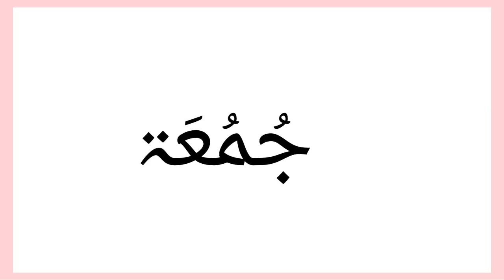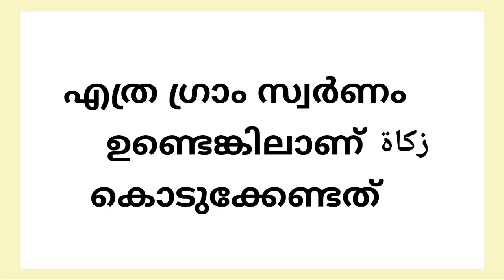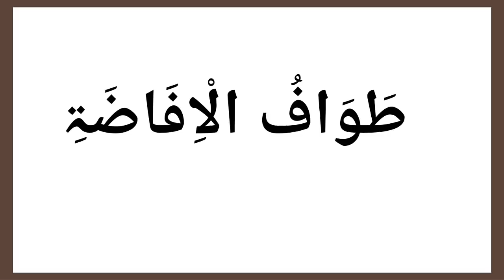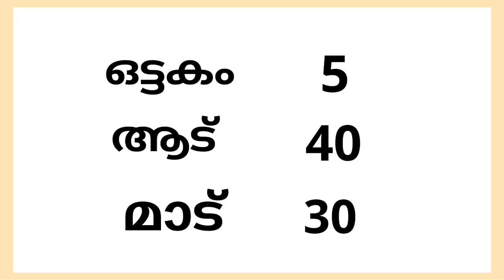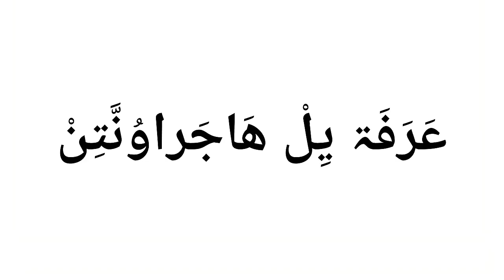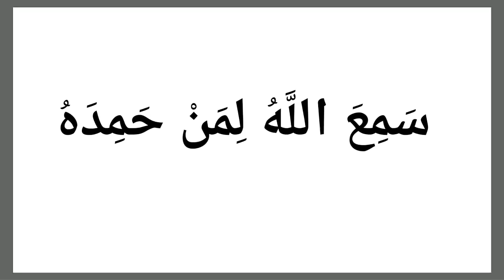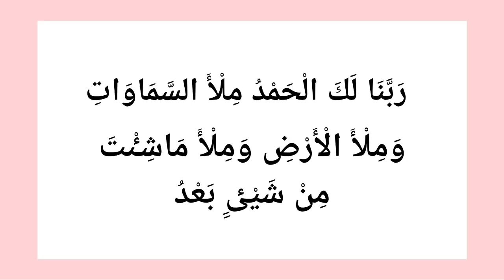Madrasa fiqh 5th class important questions and answers for public exam 60-71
Madrasa fiqh 5th class important questions  and answers for public exam 60-71. here  the balanced  questions and answers for 5th standard  students in the series of questions of madrasa public examination